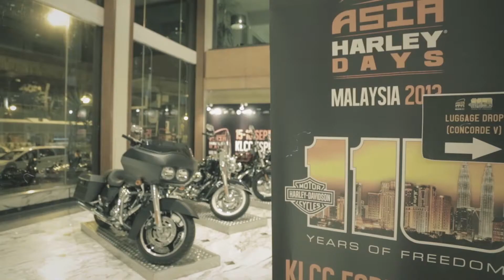Asia Harley Days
The road is long and wide that only the toughs could ride. Watch the sneak peek of these riders as they ride off a 4-day journey throughout the Peninsular Malaysia.